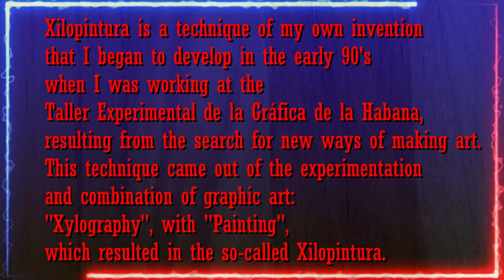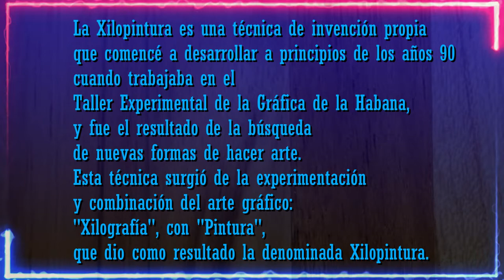HUGO AZCUY CASTILLO Xilopintura III 1992 - 2005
VIDEO: HUGO AZCUY CASTILLO Xilopintura III 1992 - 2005

Paintings appearing in chronological order

1- EL TABACO - XILOPINTURA 23 x 25 CM
2- EL QUE MAS MIRA - XILOPINTURA 44 x 35 CM
3- 404 -  XILOPINTURA 83 x 48 CM
4- ELVIS - XILOPINTURA 20 x 13 CM
5- TECNOLOGIA - XILOPINTURA 20 x 13 CM
6- EL PENSADOR - XILOPINTURA 67 x 40 CM
7- LA RUEDA DE LA FORTUNA - XILOPINTURA 33 x 21 CM

Fotos de Hugo por orden: Autor Anónimo
1- En el Taller de la Gráfica de la Habana.
Texto sobre la Xilopintura: Hugo Azcuy castillo

Xilopintura is a technique of my own invention that I began to develop in the early 90's when I was working at the Taller Experimental de la Gráfica de la Habana, resulting from the search for new ways of making art. This technique came out of the experimentation and combination of graphic art: "Xylography", with "Painting", which resulted in the so-called Xilopintura.

La Xilopintura es una técnica de invención propia que comencé a desarrollar a principios de los años 90 cuando trabajaba en el Taller Experimental de la Gráfica de la Habana, y fue el resultado de la búsqueda de nuevas formas de hacer arte. Esta técnica surgió de la experimentación y combinación del arte gráfico: "Xilografía", con "Pintura", que dio como resultado la denominada Xilopintura.

For more info please have a look at:
hugo.a.c.arte   (A journey through my artistic career from the beginning to the present) (Only some selection of works)
hugo.a.c.insidetheartstudio   (My art work inside the art studio. Work in progress)
hugo.a.c.dailylife  (Social )

 Musica de
PIXABAY MUSIC LIBRARY

Photos de Xilopinturas de
HUGO AZCUY CASTILLO

Quote Texto de
HUGO AZCUY CASTILLO

HUGO AZCUY CASTILLO

hugo.a.c.arte  ( A selection of art works)

Propaganda Intelectual
Made by
Ideas Principales